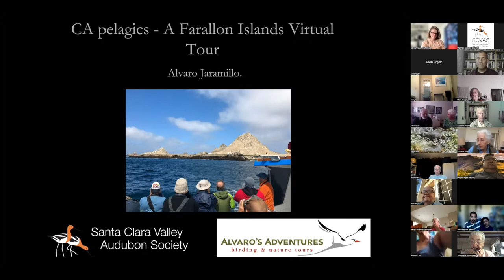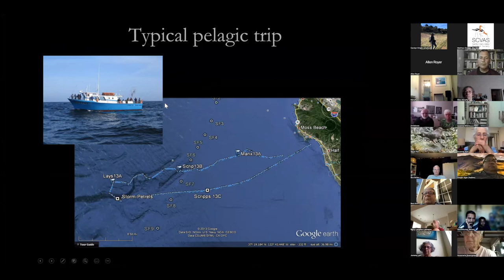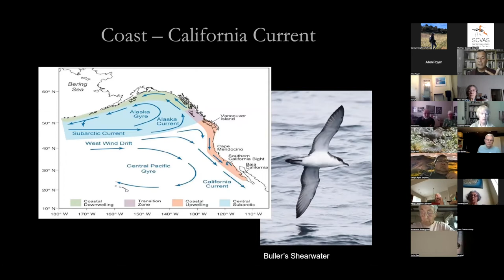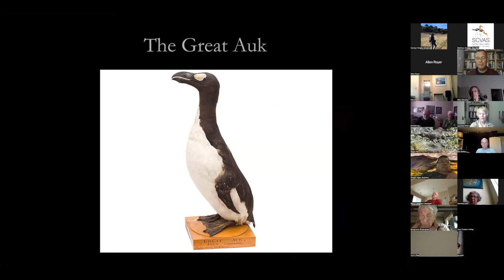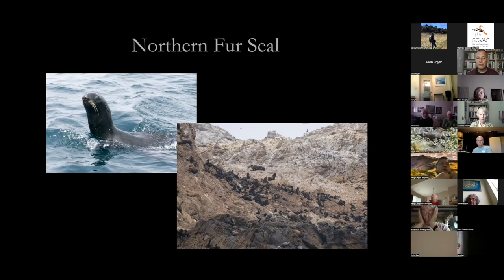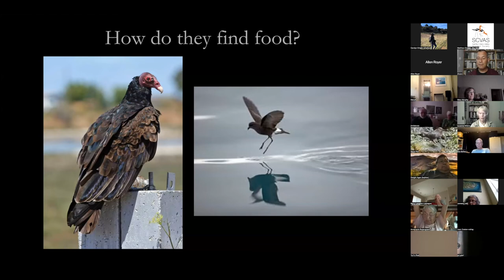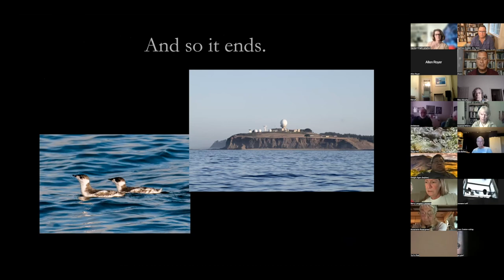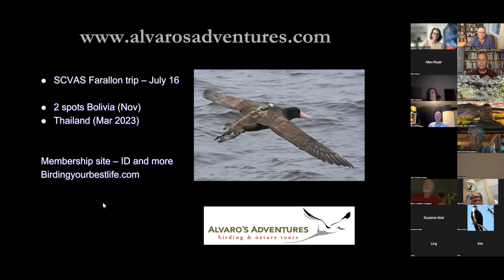SPEAKER SERIES: Alvaro Jaramillo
Alvaro Jaramillo is an internationally known authority on birds, a prolific author and founder of Alvaro's Adventures—a world birding tour group. His vast knowledge and decades of experience give him a unique perspective on what makes California such a wonderful place for pelagic birding.